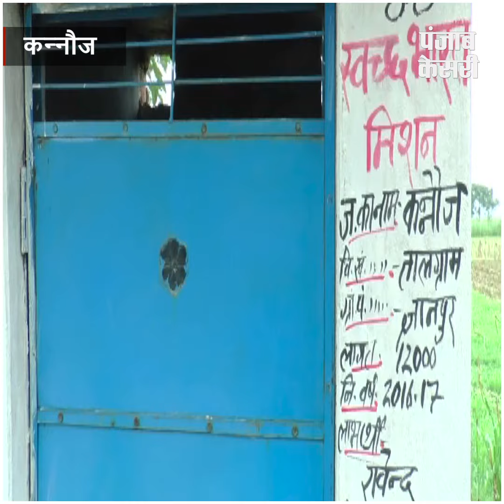छात्रा ने पेश की मिसाल, कहा- जब तक घर में नहीं बनेगा शौचालय तक तब नहीं जाऊंगी स्कूल